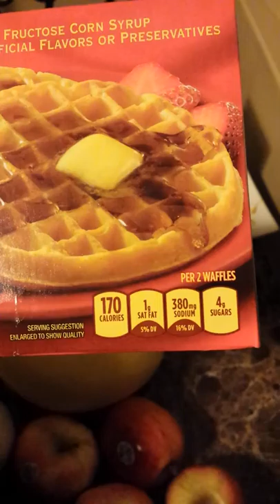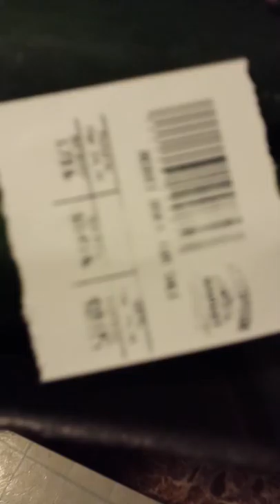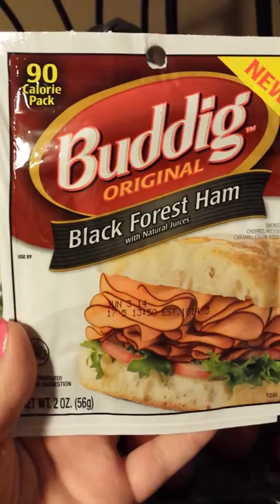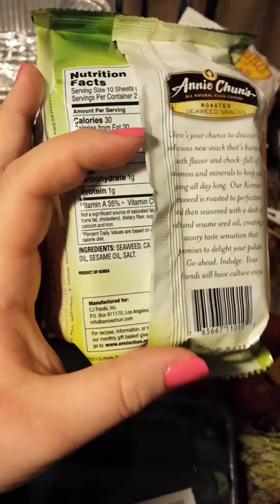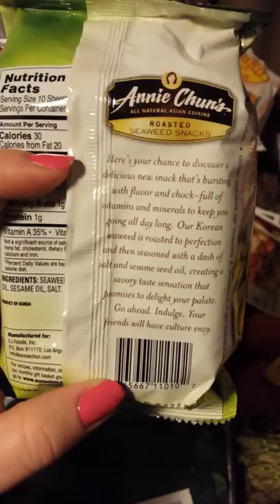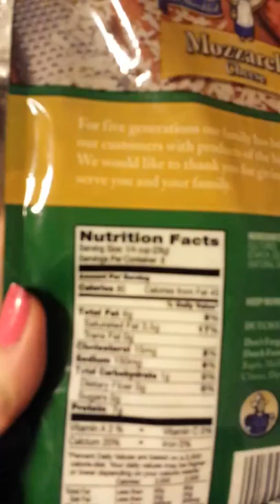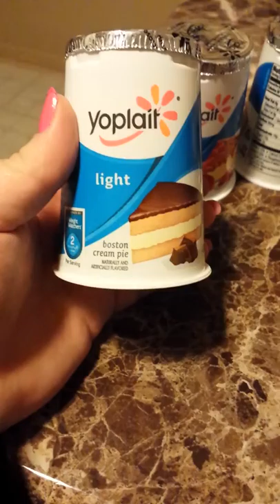Grocery haul 3/24/14